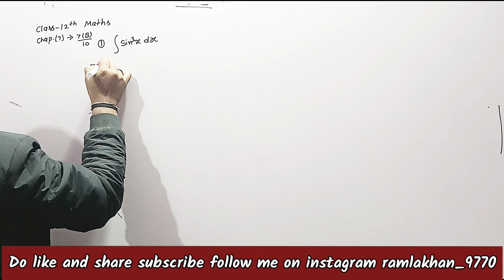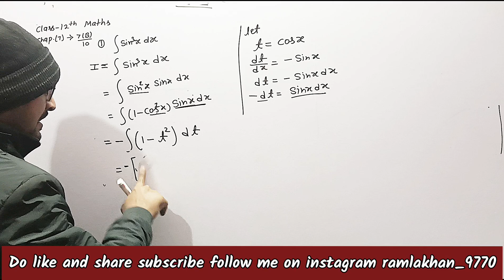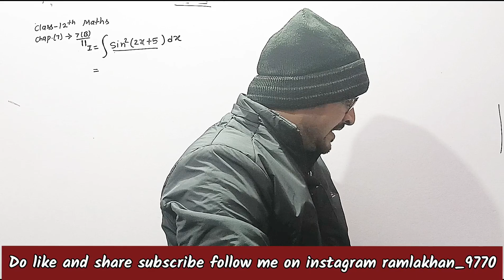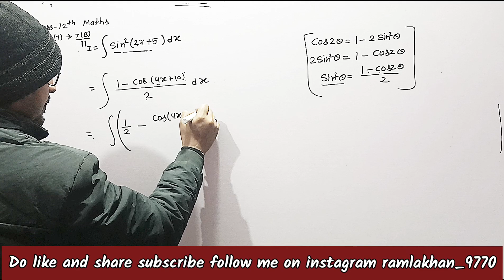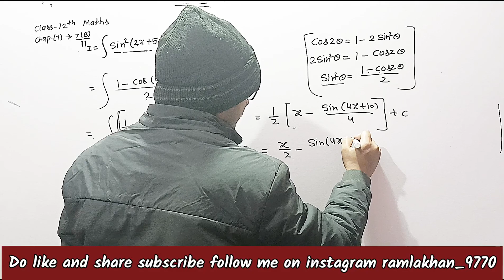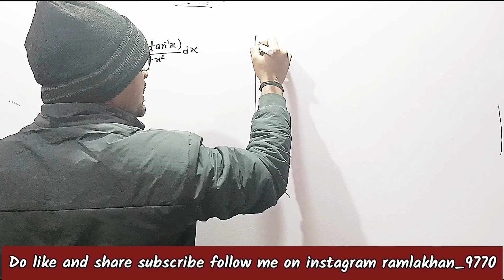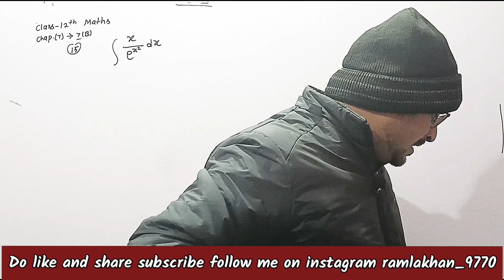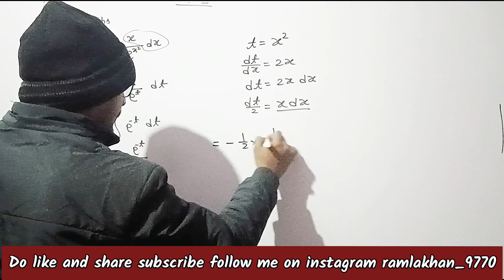12th maths chapter 7 part-6 exercise-7(B) | Integrals | समाकलन | R. B. tripathi book